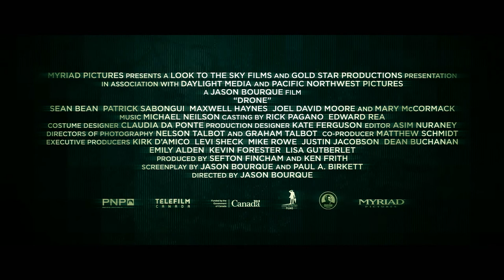DRON - ZWIASTUN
Neil (Sean Bean) pracuje jako operator wojskowych dronów, z odległości tysięcy kilometrów przeprowadzając tajne operacje na terenach należących do talibów. Pewnego dnia do drzwi jego domu na przedmieściach puka Imir (Patrick Sabongui). Podający się za pakistańskiego biznesmena mężczyzna łatwo zdobywa zaufanie Neila oraz jego żony i syna. Twierdzi, że jest zainteresowany zakupem posiadanego przez nich jachtu. Jednak prawdziwy powód jego wizyty jest zupełnie inny...